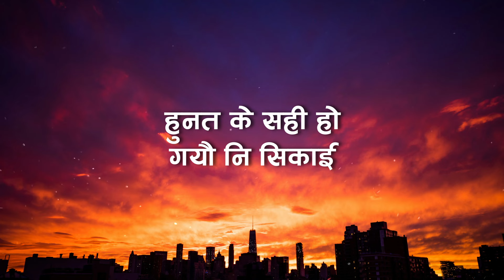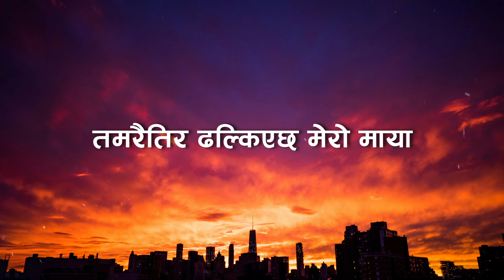Sushant KC - Parkha Na (Lyrics)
🎧Parkha Na - Sushant KC

Written/Performed/Produced by Sushant KC
Female vocals by Jhuma Limbu
Co-produced by Bluesss
Mixing by Bluesss
Mastered by passionmastering

Lyrics 🎵
वारि खायो, पारि खायो, आगो सल्कियो
रसायो रसानी, माया तैँतिर पल्कियो

पर्ख, पर्ख, पर्ख न, नगर न, हतार नगर
यता खोजिरा, उता खोजिराछु त्यो मायाको अर्थ

तिमी किन फेरि फर्कीफर्की आइरा, सताइरा दिनरात?
तिमी किन फेरि पछि-पछि चालिरा पाइला?

एकचोटि त फसायौ, हुन्न अर्को पालि
सोजो-सोजो पारा, बोली तिम्रो जाली
कहिलेकाहीँ सोच्छु, जे भयो केको लागि?
हुनत के सही हो गयौ नि सिकाई
बाँकी सबै याद नि लैजाऊ बरु
समय, समय कति खर्च भएछ, हिसाब त खै के गर्नु
पचाएर लाज त के फर्कनु, yeah

लड्दैपड्दै भड्किँदै थेँ दायाँबायाँ
तमरैतिर ढल्किएछ मेरो माया

नजुधाऊ तिमी आँखा, फेरि नजुधाऊ आँखा
नहेर मलाई त्यसरी, नजुधाऊ तिमी, yeah
बानी तिम्रो सबै, सबै, सबै, सबै थाहा छ
धेरै चोटि भोगिसकेँ तिम्रो त्यो तमाशा
सताएर घरीघरी फकाउने आशा
फकाएर फेरि मन दुखाउने, थाहा छ

तिमी विषालु साँपझैँ, तीतो शराबझैँ
बनी सराप नै आयौ जीवनमा
अति खराब भइसक्यो जमाना नै
हाम्रो कथाको सकिसक्यो पाना